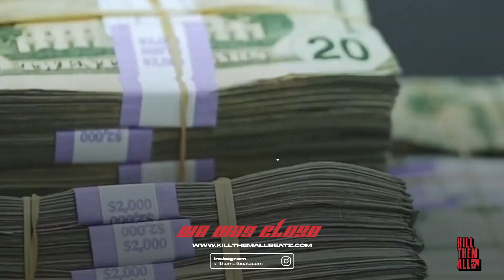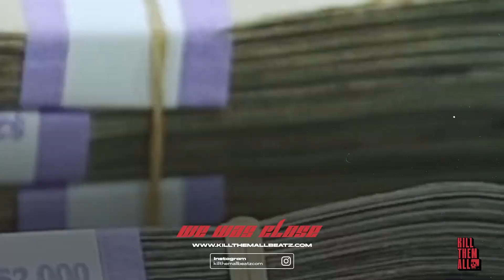[SOLD] King Von Type Beat x Lil Durk Type Beat 2023 - "We Was Close" | Pain Type Beat 2023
King Von Type Beat x Lil Durk Type Beat 2023 - "We Was Close" | Pain Type Beat 2023

⚠️ USAGE TERMS ⚠️
🎧 This beat is free for non-profit use. If you use it, you must credit me (prod. KILLTHEMALL x @exuisingbeats). For profit purposes please purchase a lease. ☝💯
🥁 BPM 164 🎶 F# minor

0:00 Intro
0:23 Verse 1
0:58 Chorus
1:10 Verse 2
1:45 Chorus
2:08 Outro